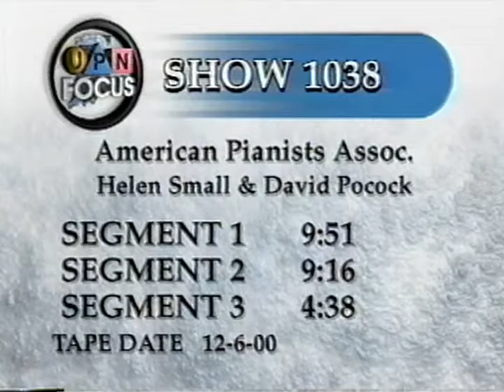December 6, 2000 - 'UPN Focus' / American Pianists Association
Helen Small and David Pocock join Milt Thompson on the Indianapolis public affairs program.  Show #1038.